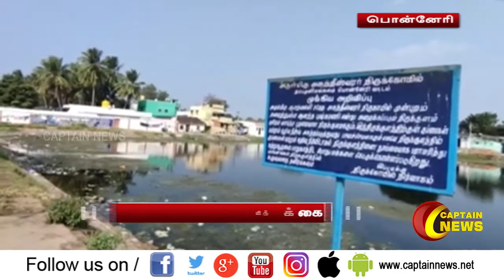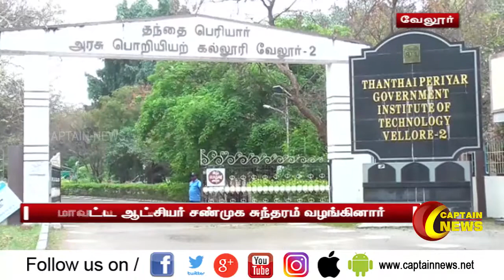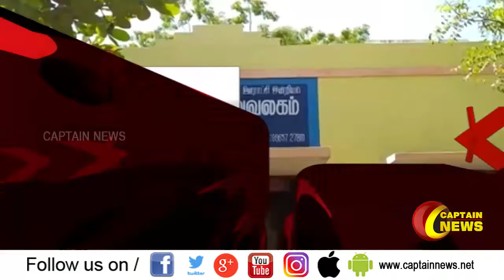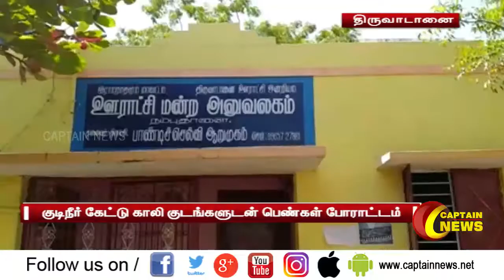22.02.2021 | மாலை 4 மணி விரைவுச் செய்திகள் | அரசியல் | தமிழ்நாடு | பொழுதுபோக்கு